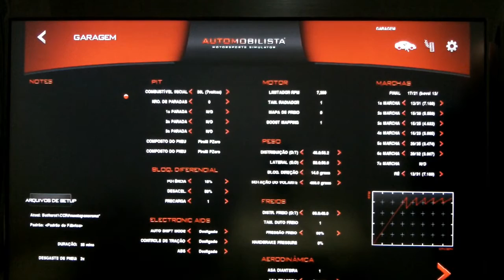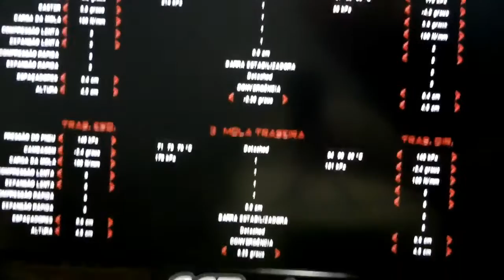AMS - Setup Metalmoro MR18 - ( Bathrust - Mont Panorama )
1º setup no jogo Automobilista (AMS) , grato por assistir e postar !
Gostou? Compartilhe com quem precisa ! Link abaixo para baixar a pista !